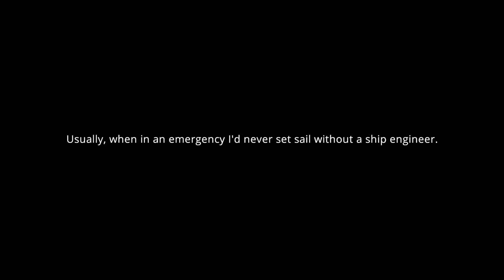COASTGUARD Simulator - Immigrants